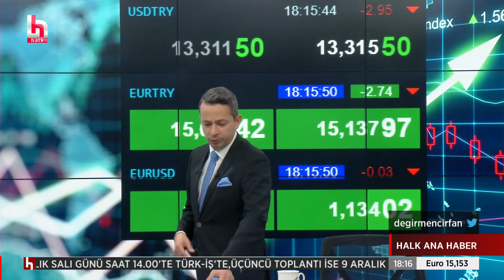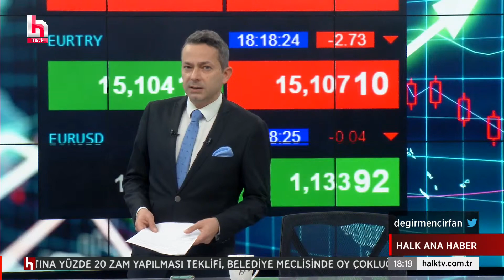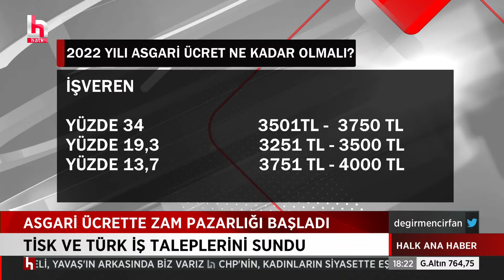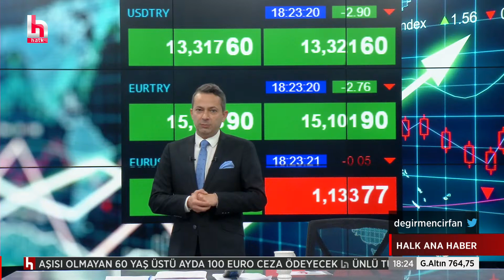AKP'Lİ KAYNAR, EKMEK KUYRUKLARINA "KURGU" DEDİ